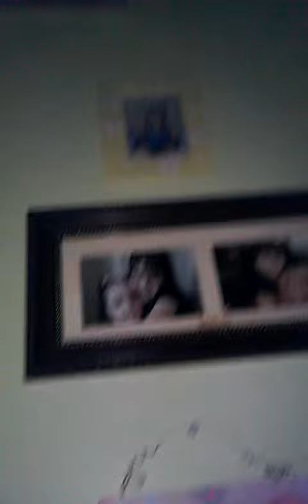my room tour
bae